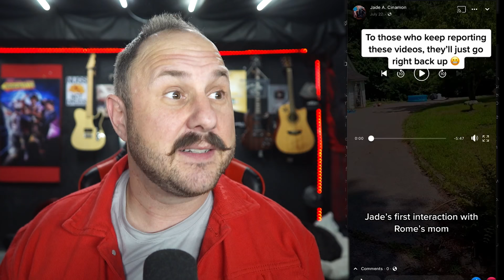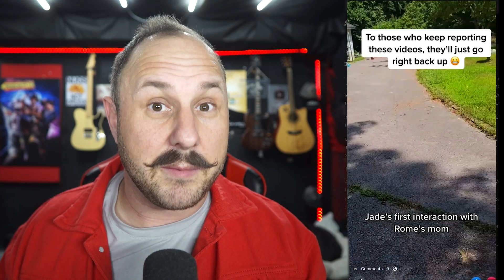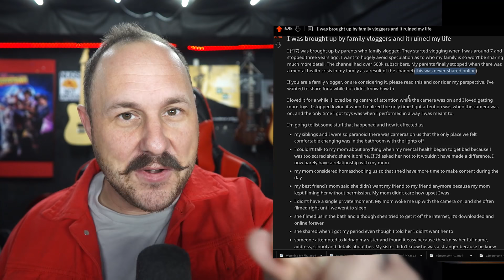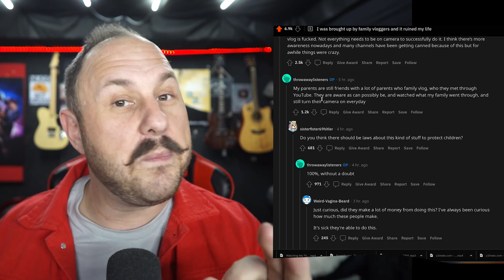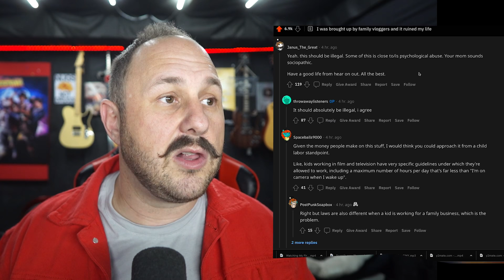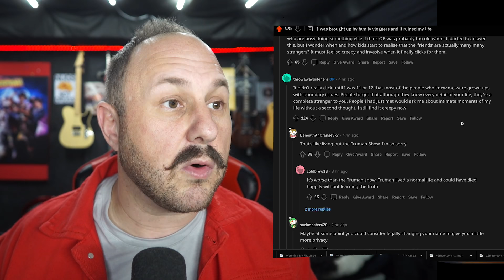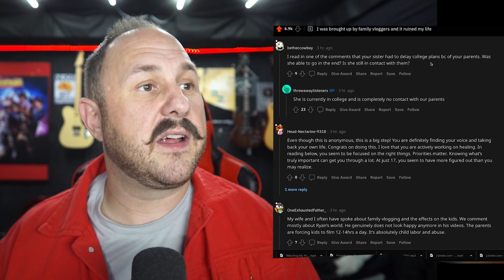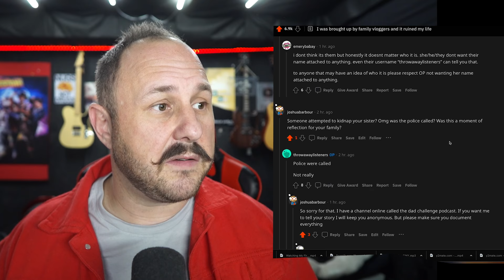Another Vlogger Kid Victim Speaks Out On Reddit | TikToker ItsRomeBaby Has Stalker Visit His Home